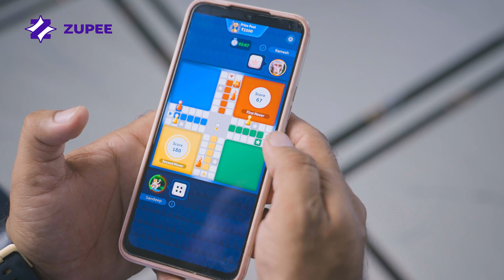Zupee Ke Dhurandar Jeete 2 Lakh by playing for just Rs 19 🎉 | Zupee Review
Inki winnings dekh kar sabki khuli reh gayi aankh, kyuki ye jeete hai poore 2 Lakh!

Meet Sandeep Parmar, who's won a whopping 2 Lakh by playing for just Rs 19 on Zupee. We're inspired, thrilled, and looking forward to hearing more such winning stories from our players.